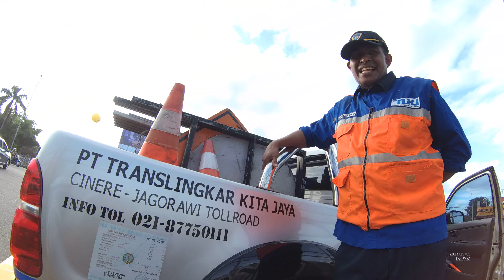Indonesia Cibubur Street Food 2191 Part.1 Kendar Pecel Lento Feat. Fakhri Bodowien YDXJ0389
We can buy Kendar Pecel Lento only costs Rp.5.000 (38 Cents USD)( the taste is so good.